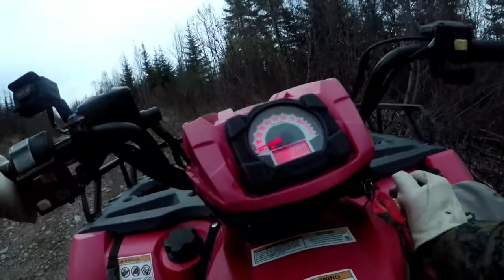Bored and Up-North . Manic-Cinq